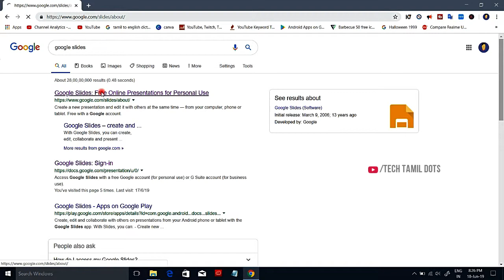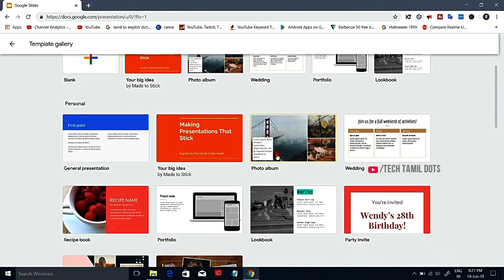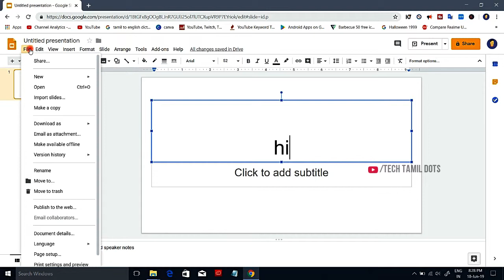(தமிழ்) How to create and open files in Google slides #01